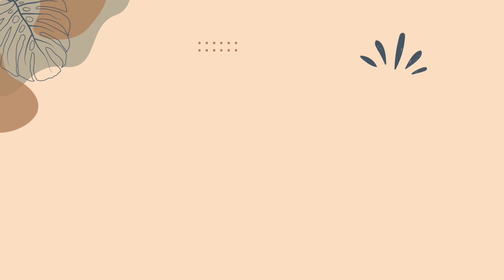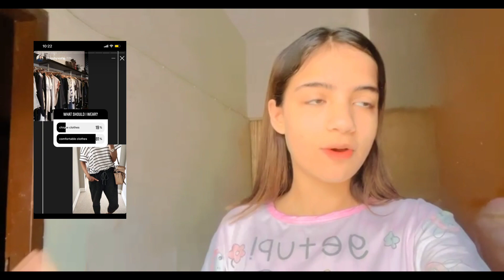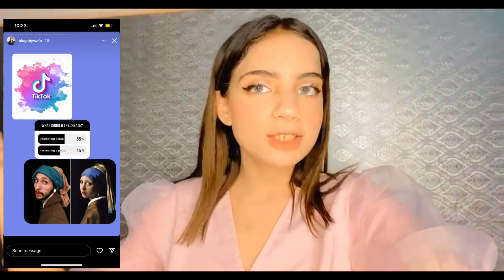Instagram followers control my day!😱😮